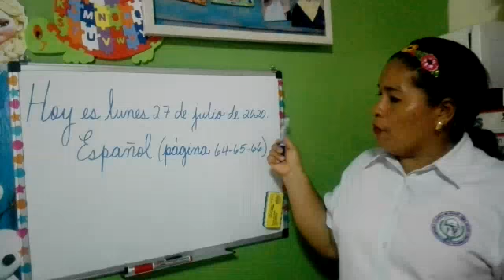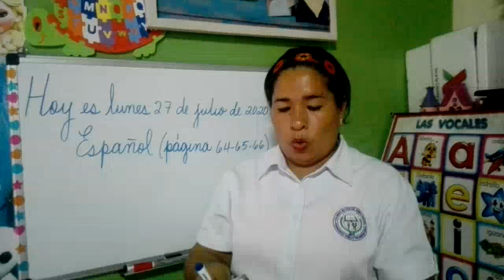Español 27/7/20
Segundo Grado